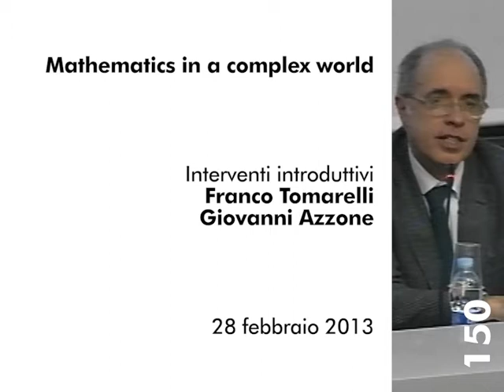Mathematics in a Complex World (Interventi introduttivi)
Franco Tomarelli (Dipartimento di Matematica del Politecnico di Milano) e Giovanni Azzone (Rettore del Politecnico di Milano) introducono il convegno "Mathematics in a Complex World", organizzato in occasione del 150 anniversario della fondazione del Politecnico di Milano. In lingua inglese.